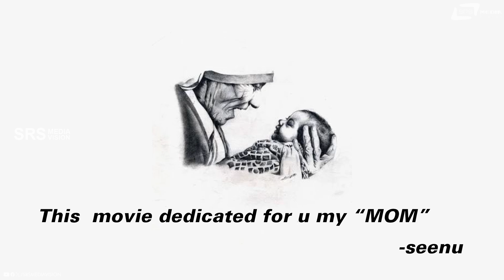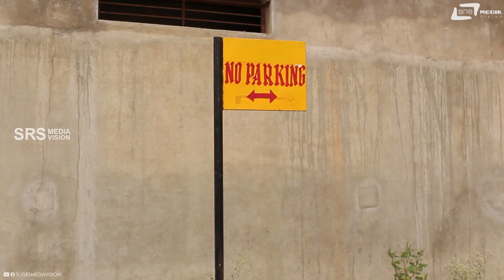Right | Kannada Short Movie | Savinaya | Girija | Seenu Bageera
Watch Kannada Short Film "Right" Staring : Savinaya, Girija, Manoj Exclusive Only On SRS Sandalwood Films YouTube Channel..!!!
Album Name: RIGHT SHORT MOVIE
Star Cast: SAVINAYA, GIRIJA
Story-Screen Play-Direction: SEENU BAGEERA
Cinematography & Editing: MANOJ
Banner: DREAMZ CINEMAS STUDIO
Record Label: AANAND AUDIO VIDEO